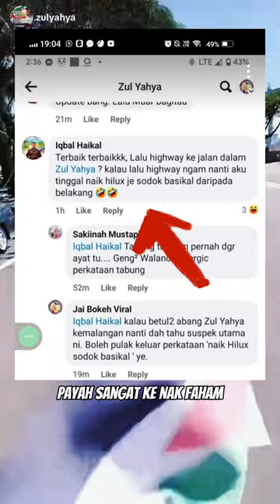ZUL YAHYA KAYUH BASIKAL TUA DEMI PALESTIN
Kebelakangan ni Zul Yahya teruk kena kecam, diaibkan, dihina dan dicela oleh pentaksub politik. Walaupun begitu, ia bukanlah penyebab untuk mematahkan semangat Zul Yahya untuk terus bersuara lantang menegur kebobrokan akhlak segelintir orang.

Berikutan perang Palestin dan Israel, Zul Yahya mengambil langkah nekad untuk kayuh basikal tua dari Ipoh ke Jb dan kemudian kembali ke Ipoh dengan tujuan meningkatkan kesedaran umum tentang penderitaan rakyat Palestin.

Tetapi ada saja yang sakit hati..